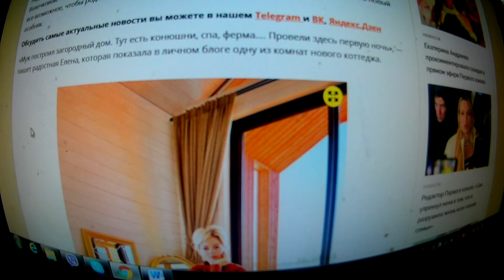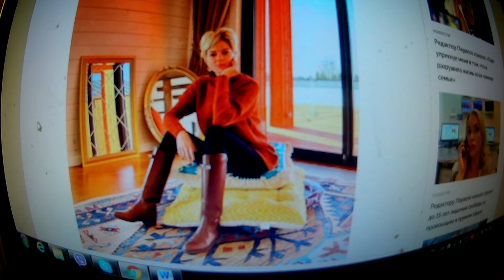Бывший супруг Волочковой Игорь Вдовин перевез семью в новый дом